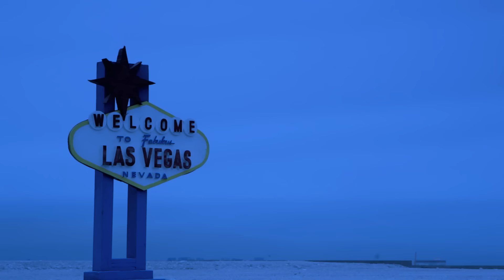Snoop Dogg - Wet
Music video by Snoop Dogg performing Wet. (P) (C) 2010, 2011 Capitol Records, LLC. Manufactured by Capitol Records, LLC, 1750 North Vine Street, Hollywood, CA 90028.